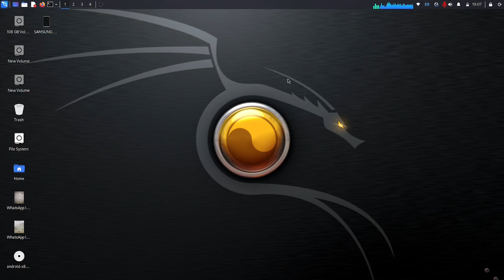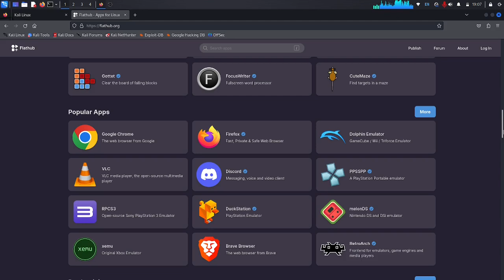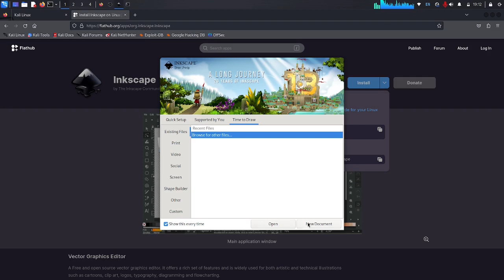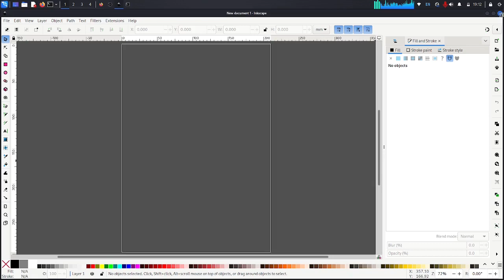Inkscape Software Download and install in Kali Linux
Welcome to our tutorial on downloading and installing Inkscape software on Kali Linux! Inkscape is a powerful, open-source vector graphics editor that's perfect for creating illustrations, logos, diagrams, and much more. Whether you're a graphic designer, illustrator, or hobbyist, Inkscape offers a wealth of features to bring your ideas to life.

In this step-by-step guide, we'll walk you through the process of getting Inkscape up and running on your Kali Linux system. From downloading the software to configuring it for optimal performance, we've got you covered every step of the way.

🔍 What to Expect in This Tutorial:

    Downloading Inkscape from the official website or through package managers.
    Installing Inkscape on Kali Linux using the command line or graphical interface.
    Configuring Inkscape settings to suit your workflow and preferences.
    Tips and tricks for getting started with Inkscape and creating your first project.

🎓 Why Choose Inkscape?:

    Free and Open Source: Enjoy the freedom to use, modify, and distribute the software as you see fit.
    Feature-Packed: Inkscape offers a wide range of tools for vector graphic design, including drawing, editing, and text manipulation.
    Cross-Platform Compatibility: Whether you're using Linux, Windows, or macOS, Inkscape works seamlessly across different operating systems.

🚀 Get Started Today! Whether you're a beginner or an experienced user, learning how to use Inkscape on Kali Linux opens up a world of creative possibilities. Follow along with our tutorial and start creating stunning graphics with ease.

🖌️ Let's Get Creative! Press play now to begin your journey with Inkscape on Kali Linux.